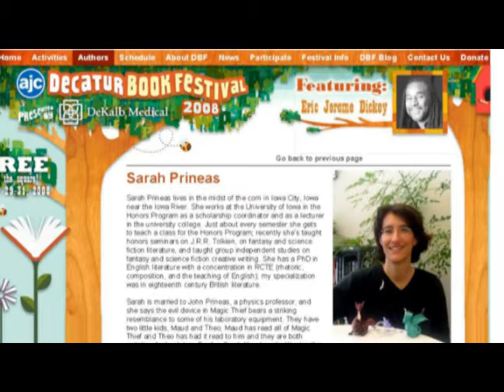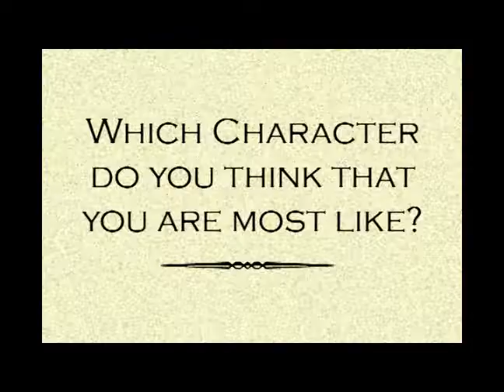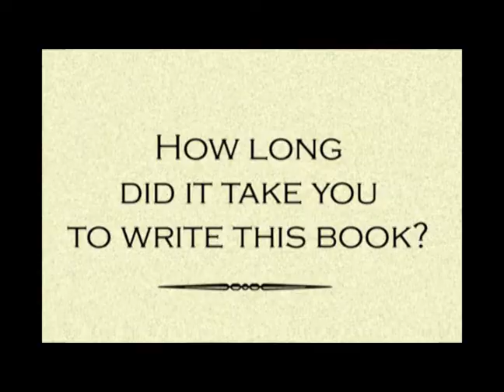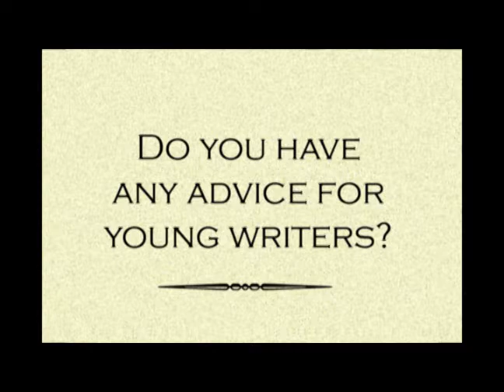Magic Thief Interview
Robert interviews The Magic Thief author, Sarah Prineas, at the Decatur Book Festival.